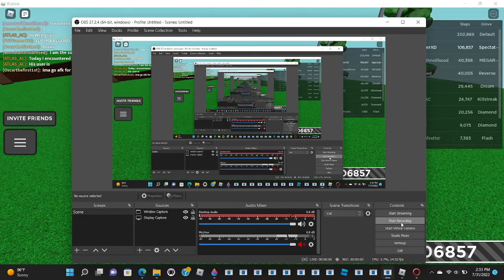Hacker Found In Slap Battles -REPORTED-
posted because yes